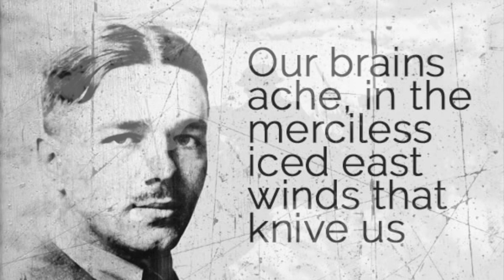Exposure by Wilfred Owen GCSE AQA Power and Conflict poetry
Reading of Wilfred Owen's Exposure